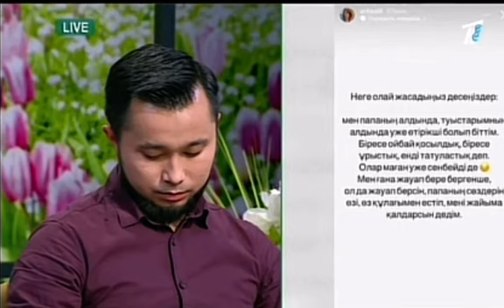АҚЕРКЕ БЕКЗАТ‼️БӘРІ БІТТІ😱‼️ Кослайк прямой эыир, бүгінгі эфир.